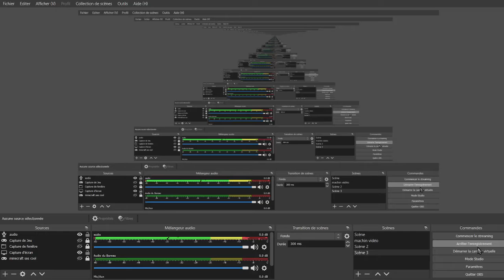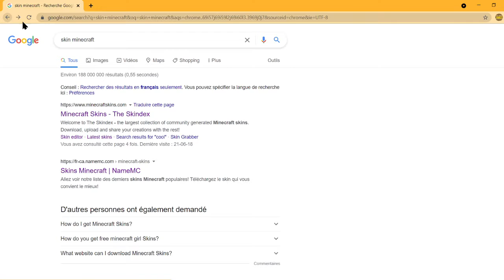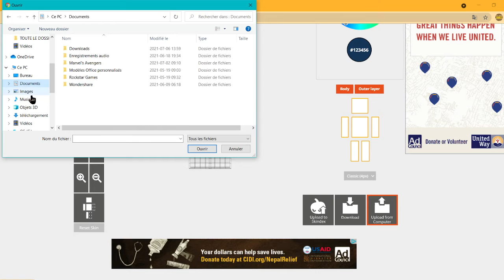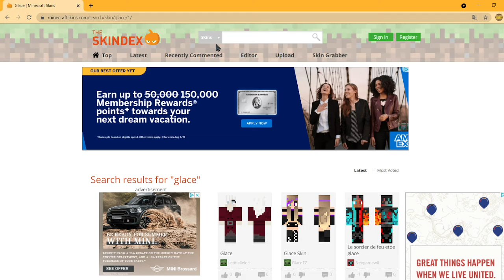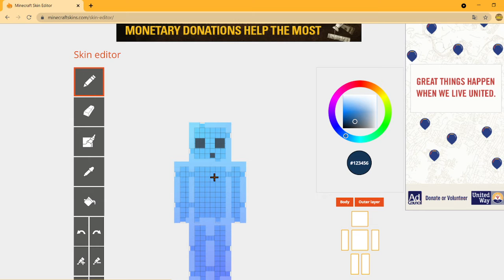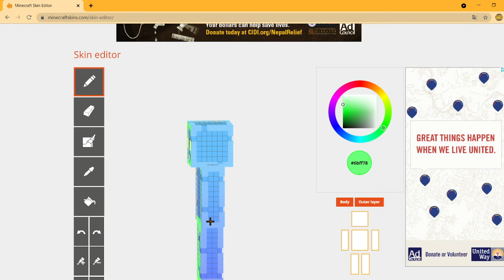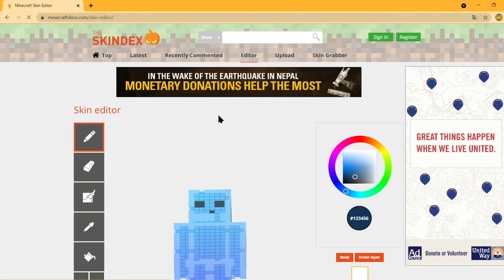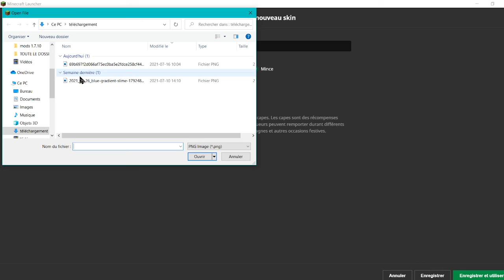MON SKIN ET LE SERVEUR MULTITOK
LE PIRE SKIN